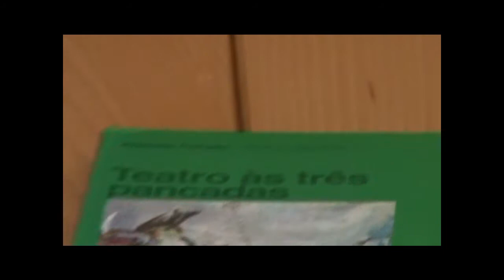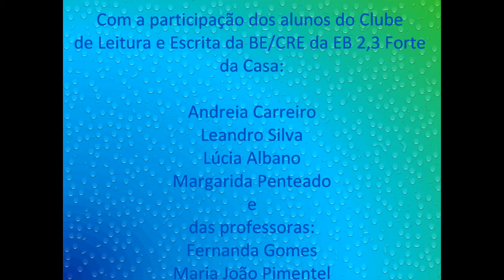Leitura Encenada de "Serafim e Malacueco na Corte do Rei Escama", de António Torrado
Texto dramático lido pelos alunos do Clube de Leitura e Escrita da BECRE da EB Padre José Rota (EB 2,3 do Forte da Casa), em Junho de 2011. O clube é dinamizado pelas docentes Aurélia Mendes, Fernanda Gomes e Mª João Pimentel.